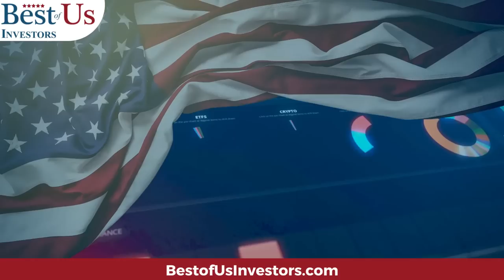Buy These 3 Assets And Achieve A 20X ROI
Finding undervalued assets can be done in many areas but they all involve research.  He who does the most and best research wins.
Seeking Alpha

Timely News and Analysis:
👨‍⚖️ Seeking Alpha: Best of Us Investors:

Protect Your Computer Data:
5 movies that explain what caused the 2009 financial crisis, and what happened after:
99 Homes (2014) on Amazon Prime

1.  The Accidental Super Power by Peter Zeihan
2. The End of The World is Just Beginning By Peter Zeihan
3.  The Big Nine by Amy Webb
4.  The Code Breaker, Jennifer Doudna, Gene Editing, and the Future of the Human Race by Walter Isaacson.
5.  Digital Transformation, Survive and Thrive in an Era of Mass Extinction by Thomas M Siebel
6.  The Future is Faster Than You Think By Peter Diamandis and Steven Kotler
7.  The Age of A.I. And our Human Future . By Henry Kissinger, Eric Schmidt, Daniel Huttenlocher
👨‍🏫 Kerry's Books:
1. The Power of a Tribe
2. FIND HAPPINESS BY DISCOVERING Who YOU ARE AND Why YOU ARE YOU by Kerry Grinkmeyer
3. Tall Grass - My Journey to Discover Myself
👨‍⚕️For Your Health:
🙋‍♂️🙋‍♀️ The Anti-Aging Supplement that I take:

🏃‍♂️🏃‍♀️💃🚶‍♂️🚶‍♀️ FITBIT Versa 3 Health and Fitness Smartwatch: